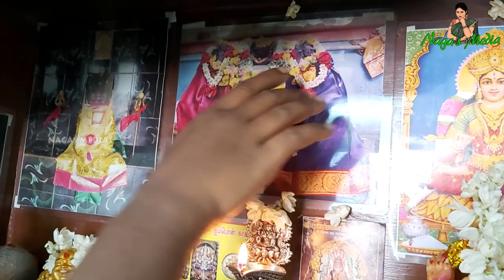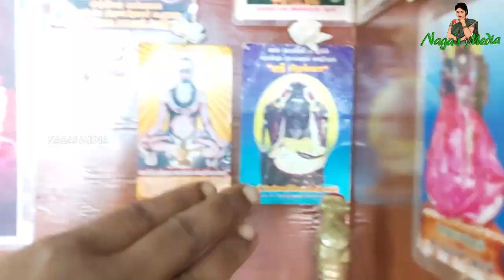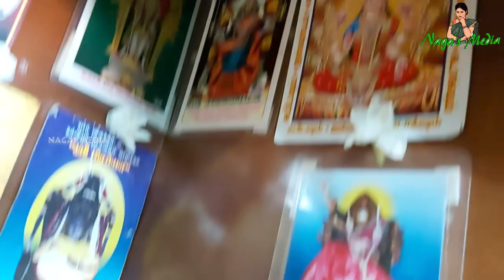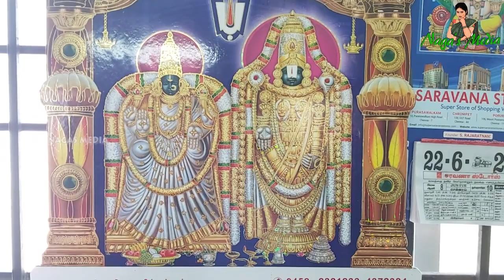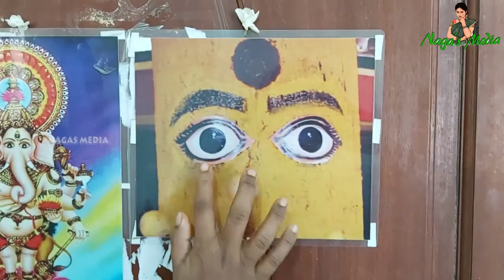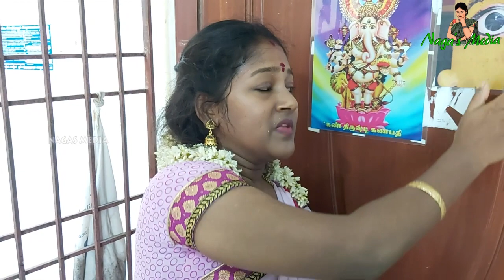அப்பா அம்மா எப்படி வீட்டுக்கு வந்தாங்க எனக்கு அழுகை வந்துருச்சு / A day in our life /Pooja room tour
மனசுக்கு நிறைவான Tour

SRI MUTHU MARIYAMMAN THIRUVIZHA SANJAYA NAGAR-ஸ்ரீ முத்து மாரியம்மன் கோவில் திருவிழா சஞ்சாய நகர்